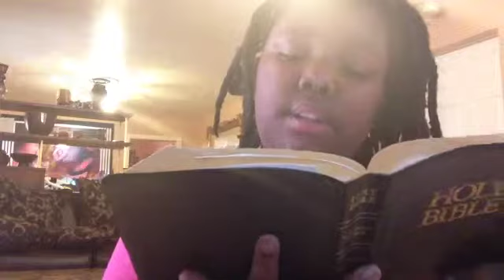"Take Me to the King" Fan Video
Fan video of "Take Me to the King" by Tamela Mann.